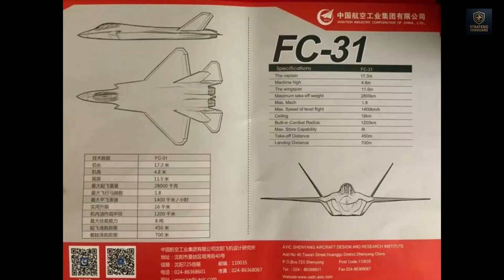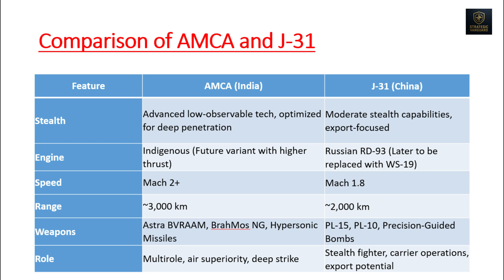India's AMCA V's China's J 31-Who will Rule the Skies?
India and China are in a high-stakes race to develop their own next-generation stealth fighters—the Advanced Medium Combat Aircraft (AMCA) and Shenyang J-31 (FC-31). With cutting-edge stealth technology, powerful weapons, and advanced avionics, both jets aim to dominate the future of air combat. But which one will have the upper hand? In this video, we compare their capabilities, performance, and geopolitical impact.
🔹 Topics Covered:
✅ AMCA vs J-31 Features & Specs Breakdown
✅ Stealth, Weapons, and Combat Capabilities
✅ Geopolitical Impact & Military Strategy
✅ India's Defense Future vs China's Military Expansion